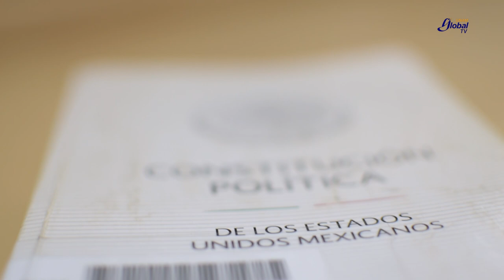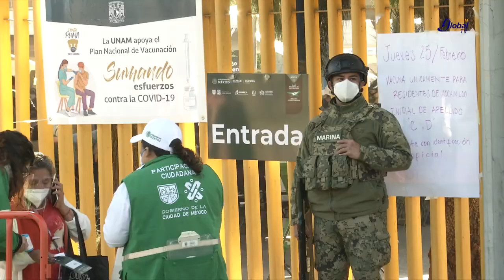La Década COVID en México. Tomo 4. Estado de derecho.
Entrevista con Pedro Salazar Ugarte del Instituto de Investigaciones Jurídicas de la UNAM. La Década COVID en México. Tomo 4. Estado de derecho.